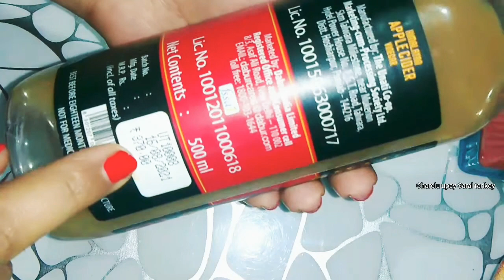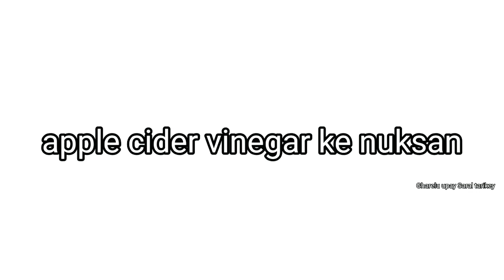बहुत से लोग नहीं जानते Apple cider vinegar कैसे बनाये, कैसे use करे/How To Use Applevinegar Corectly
बहुत से लोग नहीं जानते एप्पल विनेगर लगाने का सही तरीका क्या है | How To Use Apple cider vinegar Correctly..
Apple cider vinegar कैसे बनाये, कैसे use करे?

PRODUCT LINK;
|Fashion, BEAUTY, HEALTH DECOR & CAMERA|

How to use Apple Cider Vinegar for hair growth, Apple Cider Vinegar Benefits,

सेब का सिरका कैसे प्रयोग करें?
खाली पेट सिरका पीने से क्या होता है?
एप्पल विनेगर के क्या फायदे होते हैं?
सेब का सिरका यूज करने सही तरीका
एप्पल साइडर विनेगर
पेट की चर्बी घटा देगा Apple Cider Vinegar
सेब के सिरके के नुकसान
सेब का सिरका कैसे पीना चाहिए